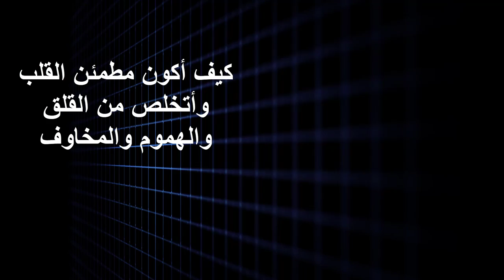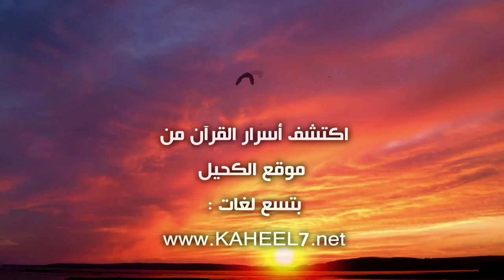كيف أكون مطمئن القلب وأتخلص من الهموم والمخاوف؟ | عبد الدائم الكحيل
بشرى سارة لأحبتنا القراء: دورات 7ktp
بمناسبة افتتاح المنصة التعليمية الدولية 7KTP  يسرنا أن نقدم لكم دورات علمية هادفة بأسعار رمزية (تتضمن مصاريف إدارية فقط، مع إمكانية الاشتراك مجاناً )
الدورات التي ستبدأ قريباً...
دورة صناعة الباحث فى الإعجاز العلمي- يلقيها عبدالدائم الكحيل.. وتبدأ إن شاء الله بتاريخ 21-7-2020
*هذه هي الدورة الأولى التي نقدمها لأحبتنا هواة الإعجاز العلميفي القرآن الكريم والسنة النبوية المطهرة وتهدف إلى تزويد المشارك بأهم أدورات البحث العلمي وكيف تصبح باحثاً في هذا المجال المهم*
للتسجيل املأ النموذج من الرابط التالي:

1- احفظ الرقم 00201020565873 (ضروري)
2- أرسل كلمة "اشتراك"
3- سنرسل لك رابط الانضمام للمجموعة